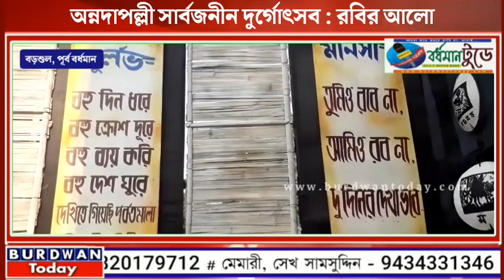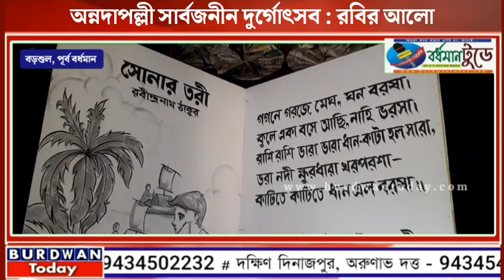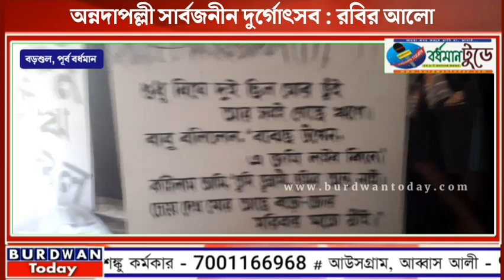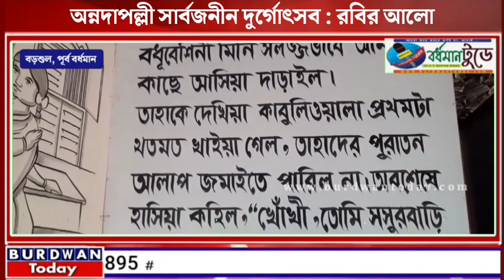বড়শুল অন্নদাপল্লী সার্বজনীন দুর্গোৎসব কমিটির এই বছরের ভাবনা “রবির আলো”